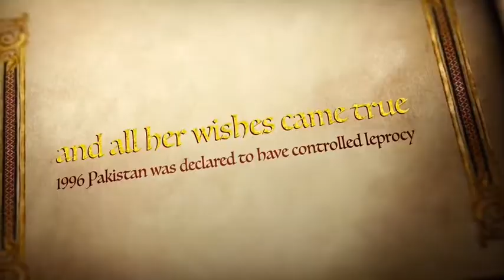Dr Ruth Pfau , Leprocy Healer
Dr Ruth Pfau, an 87 years old lady, who devoted her life to medically facilitate leprocy patients in Pakistan. She was aGerman nun and a member of the society of daughters of the Heart of Mary.